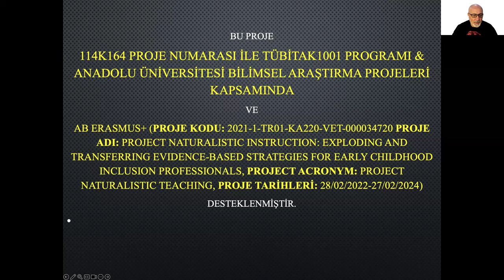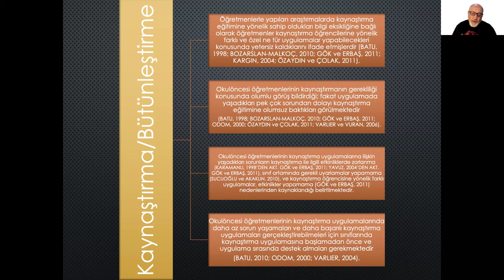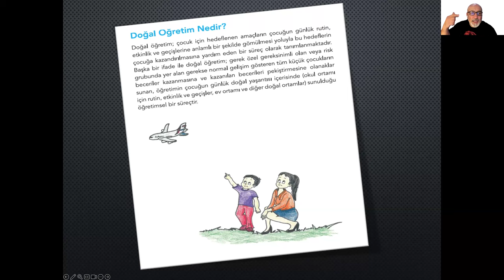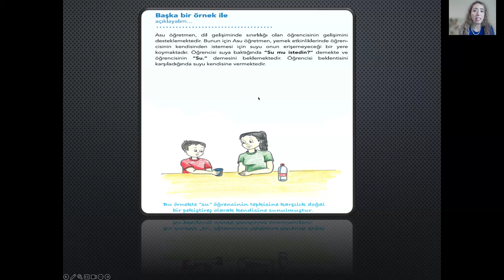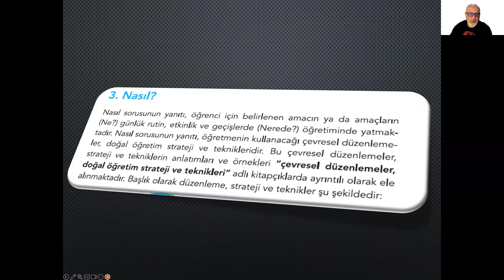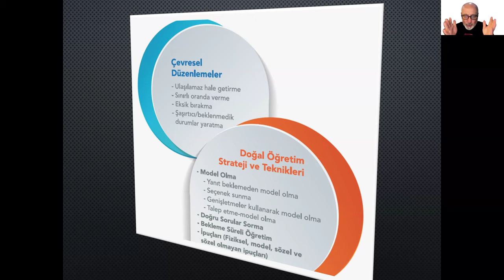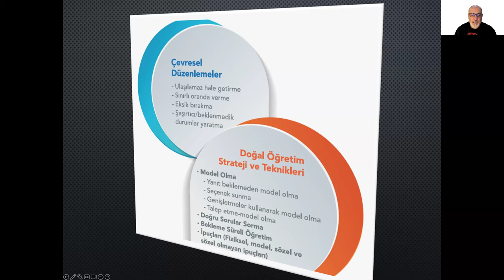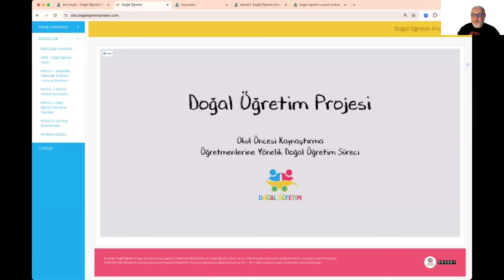Erken Çocukluk Alanında Çalışan Eğitimciler ve Uzmanlar için Doğal Öğretim Süreci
Webinar etkinliklerimizin bu serisinde Prof. Dr. İbrahim H. Diken ile Erken çocukluk alanında çalışan eğitimciler ve uzmanlar için doğal öğretim süreçlerini konuştuk.

 / tohumotizm
 / tohumotizm
 / tohumotizm
🔗Linkedln:
 / tohum-otizm-vakfi